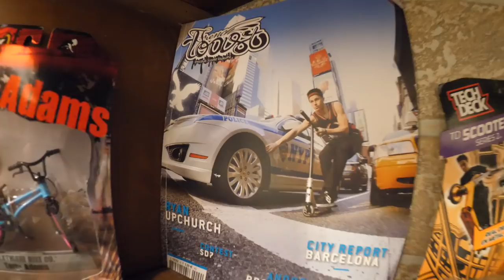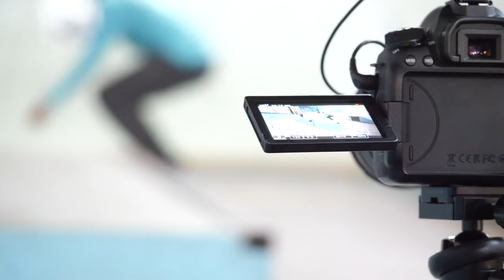THE TROPHY SHELF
GEAR,
Main Camera
Chest Mount
Smartphone Tripod
Smartphone Mount